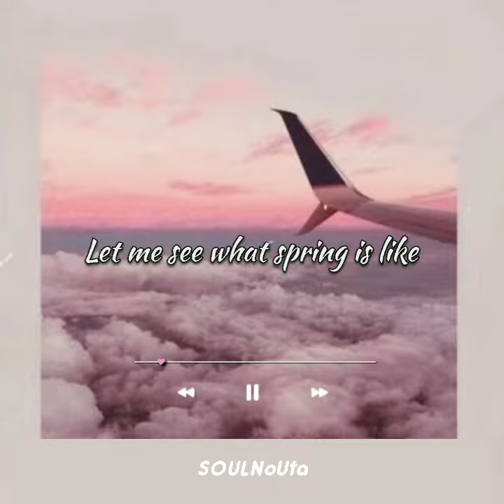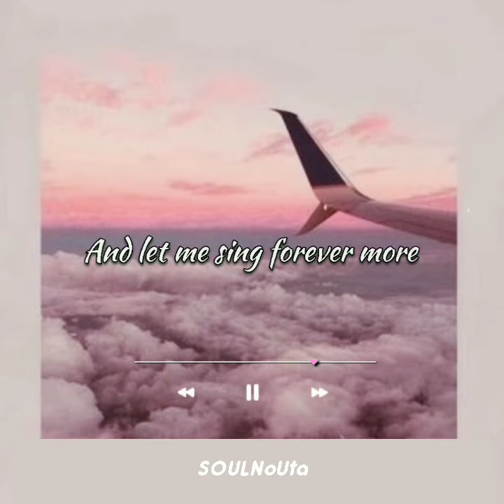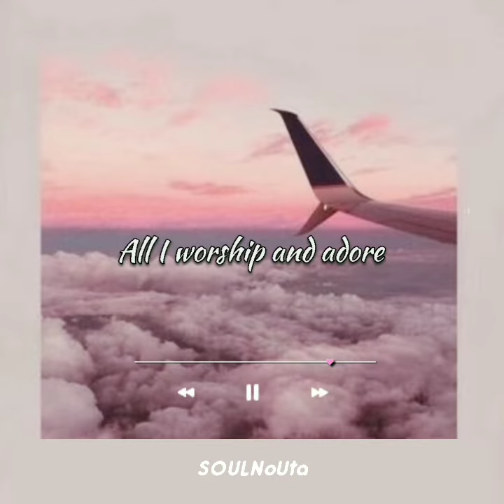Fly me to the moon || cover (lyric)